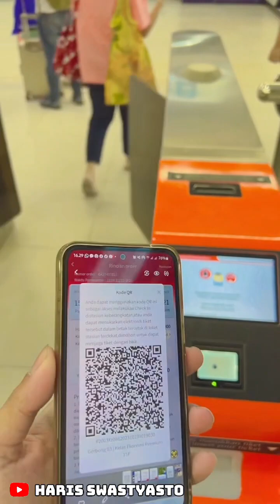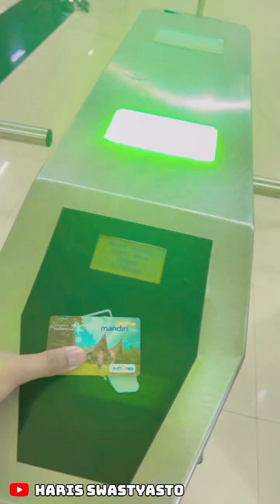CARA NAIK LRT JABODEBEK DARI ST HALIM ➡️ ST DUKUH ATAS ‼️ RP 13400